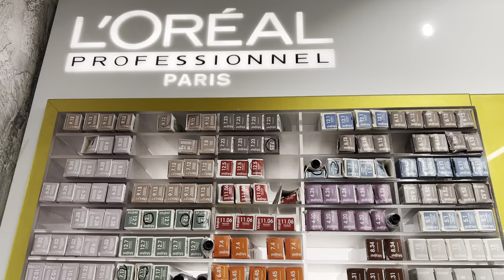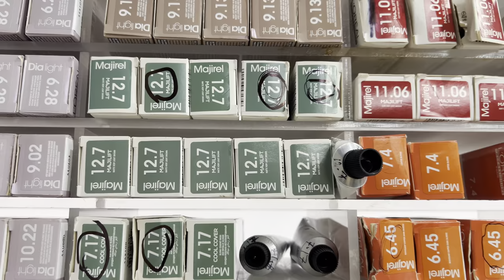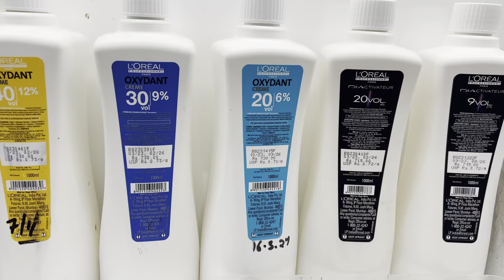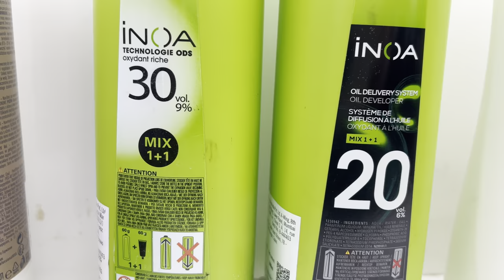Learn about Loreal haircolour . (Iona ) Loreal colour tube theory